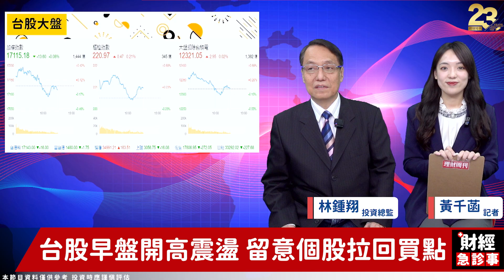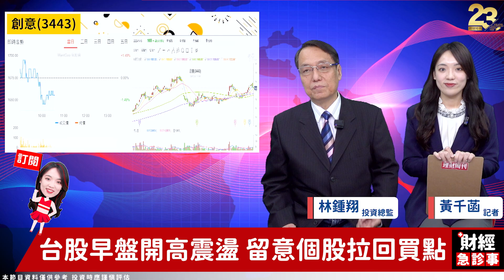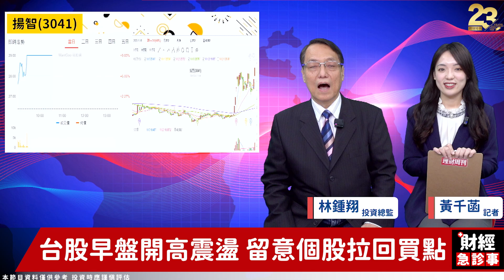財經急診事-20231116／急彈行情告終？低價電子接棒飆？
林鍾翔老師個人頻道上線🔔
台股今天開高後震盪📉
急彈行情要結束了嗎❓
快聽聽鍾翔老師怎麼說👀
🎯更多消息歡迎加入【飆股急先鋒】Telegram！
🔸面臨Q3財報考驗 IP股漲多別追了？